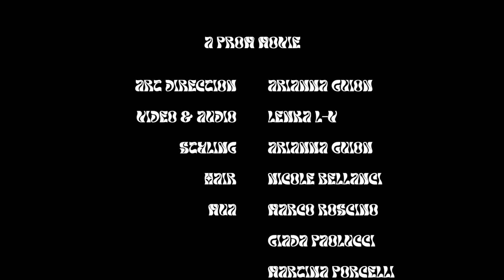Young Hearts Run Free - Marlè Movie by LV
Young Hearts Run Free

Directed by LV
Creative Direction Arianna Guion
Styling Carolina Saggiante
MUA Marco Roscino, Giada Paolucci, Sara Vircillo
Hair Nicole Bellanti
MODELS Joris & Aissatou from @ww_mgmt, Emma
from @indastriamodel, Dragos, Anastalia & Etienne
from @independent_mgmt, Greg from @bravemodels ,Aylin &
Elizaveta from @boommodels